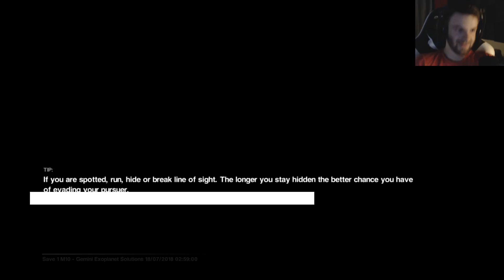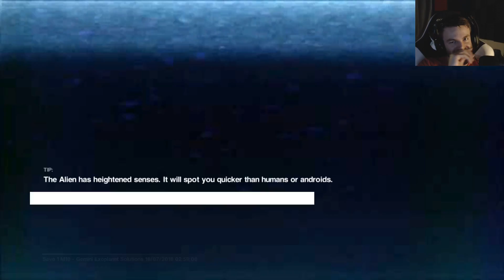Alien Isolation - Part 9 (Full Stream VOD 7/18/18)